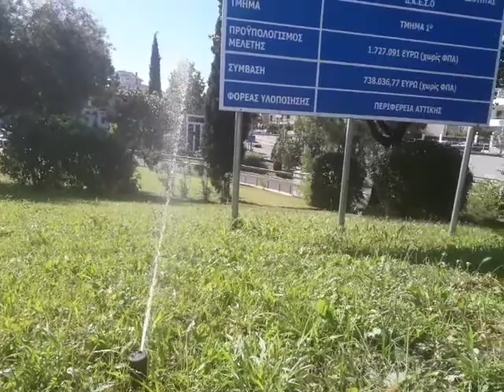A job gone wrong.